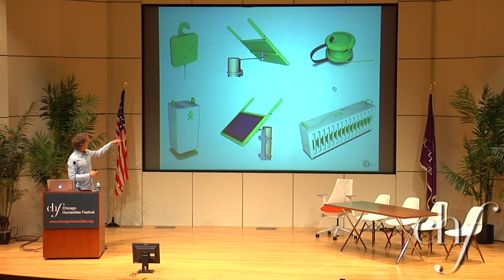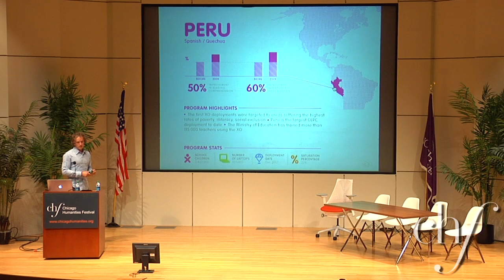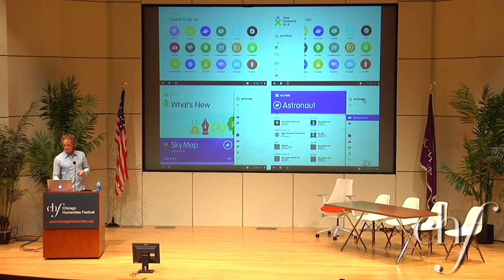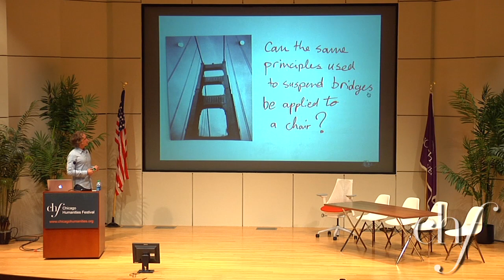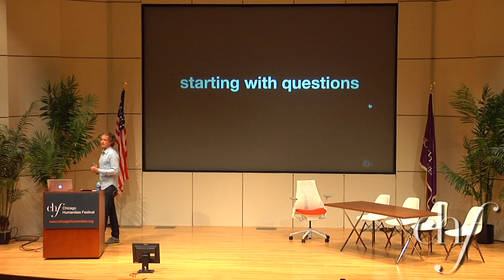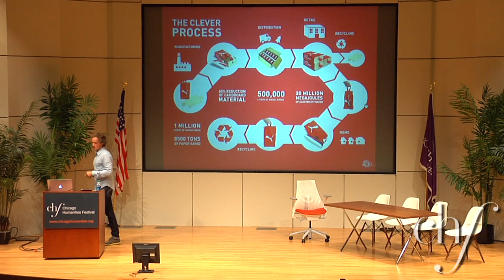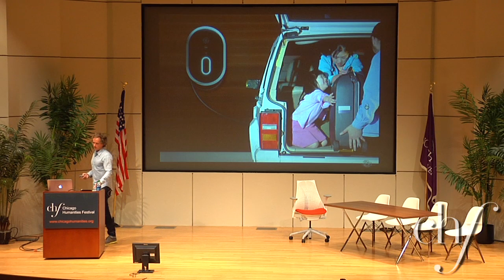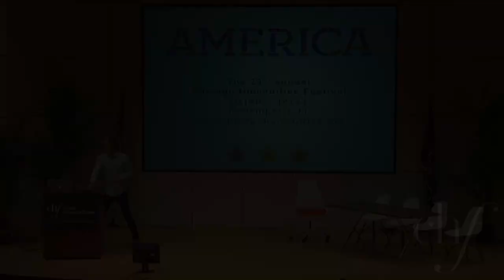Yves Béhar: Designing for the Future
Yves Béhar—one of the world's top designers—is known for such civically minded projects as the One Laptop per Child program, for which he was lead industrial designer, and NYC Condom, the New York City Department of Health's initiative to reduce HIV/AIDS and teen pregnancy, for which he redesigned the logo and packaging. His other collaborations with renowned partners such as Herman Miller, Jawbone, GE, Puma, PayPal, SodaStream, Samsung, Issey Miyake, and many others have received international acclaim. Béhar's works are included in the permanent collections of museums worldwide, and he is a frequent speaker on design, sustainability, and business. Béhar discusses design as a critical driver of 21st-century ideas, from sustainability to education and health.

This program is generously underwritten by Herman Miller.